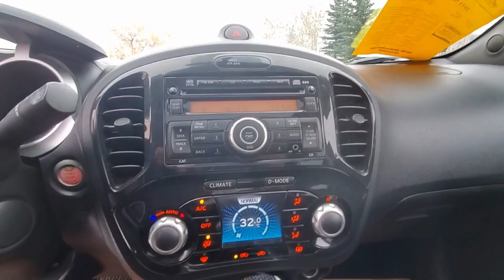2011 Nissan JUKE @ Car Approved Now!!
STK#CAS 4964

9908-65 AVE Edmonton, AB

AMVIC Certified Dealer